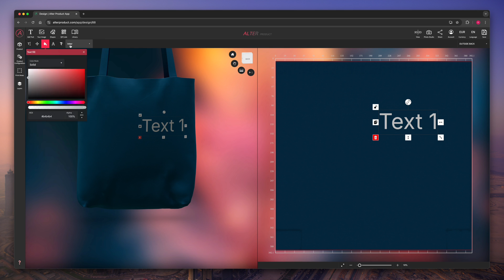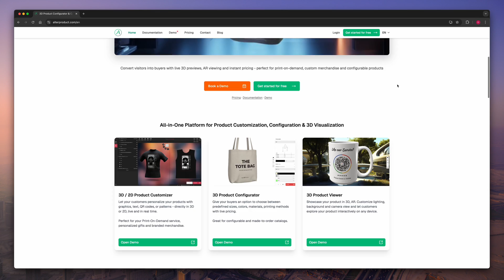Design in 3D, Sell with Confidence — Alter Product Customizer, Viewer & Configurator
Customizer • Viewer • Configurator in 3D for e-commerce, creators, and POD.
See how Alter Product lets you design directly on the product (T-shirt, mug, tote, cap & more), show it in interactive 3D/AR, and prepare print-ready files — fast and low-cost.

In this video:
- Design on the product: text, graphics, QR codes with live 3D preview
- 3D Viewer: animations, backgrounds, 360° video, optional AR
- Configurator: size, color, material, print method — with real-time pricing
- Branding: your logo, theme, and background
- Export to production (print-ready)

Chapters
00:00 Intro (3D personalization)
00:15 What is Alter Product
00:29 Designer tool — design on the product
00:46 Setting product variants
00:57 Embedding on your website
01:24 Branding
01:33 Exporting to print-ready files
01:40 Get started for free

Online stores, manufacturers/POD, creators, and artists who want to add advanced 3D customization to their site and boost engagement and conversions.